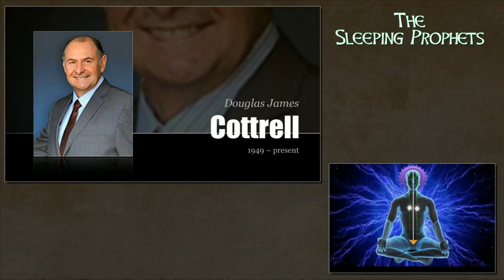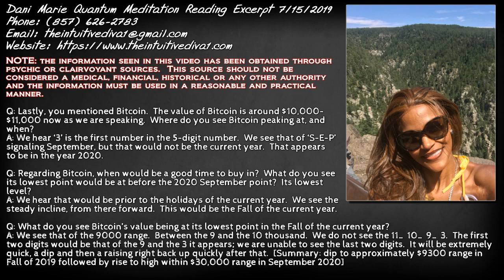Dani Marie: Quantum Meditation Research Session - Bitcoin Predictions 2019-2020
This is a Quantum Meditation research session by Dani Marie, a student of Dr. Douglas James Cottrell.  In a typical session clients ask about their health, business, personal relationships, spirituality, and practically any other topic.

If you are unfamiliar with Quantum Meditation, it is the same deep trance meditation technique practiced by the late Edgar Cayce almost a century ago.  For further information on the QM technique, or to sign up to take the QM course yourself, Douglas James Cottrell's website is

NOTE: the information seen in this video has been obtained through psychic or clairvoyant sources.  This source should not be considered a medical, financial, historical or any other authority and the information must be used in a reasonable and practical manner.